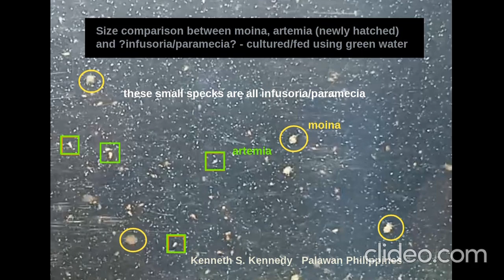Size Comparison Between Moina, Artemia (newly hatched) and ?Infusoria / Paramecia?